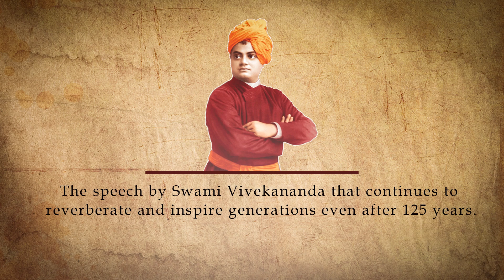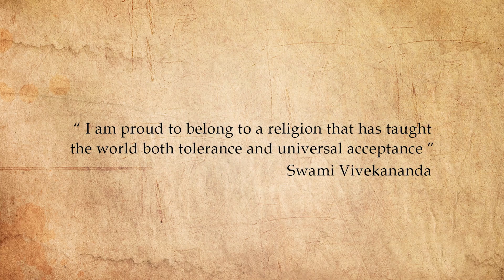Response To Welcome | Film | Timeless Treasures | Harshavardhan Neotia | Sourendro Soumyojit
On the occasion of Swami Vivekananda’s 156th birthday, Harshavardhan Neotia is honoured to present “Timeless Treasures” an album celebrating 125 years of Swami Vivekananda’s epoch-making speech at the World Parliament of Religions in Chicago. The album comprises a collection of six speeches which features performances by Rekha Bhardwaj, Bombay Jayashree, Iman Chakraborty, Ustad Saleem Hasan Chisti.

Concept & direction by Sourendro & Soumyojit.